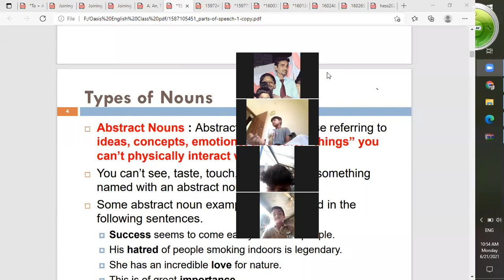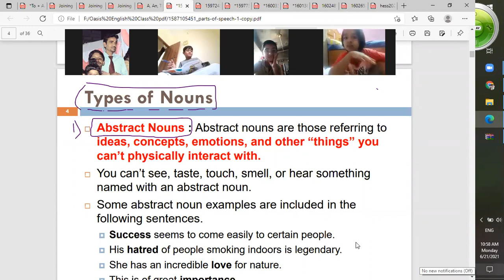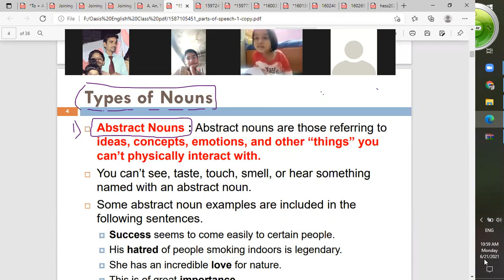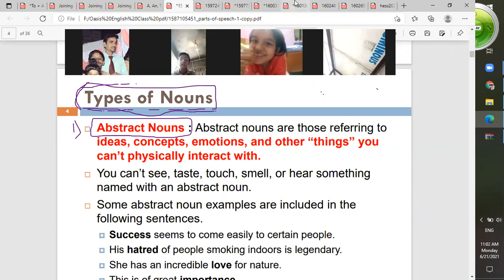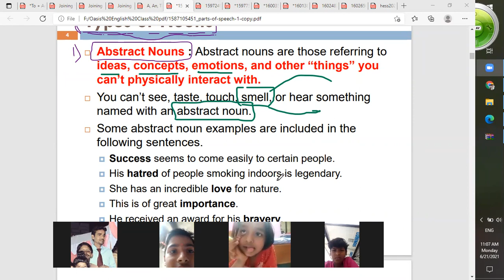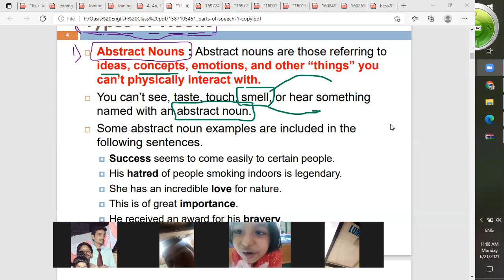A LIVE DEBATE ON CORONA WITH MY LITTLE EXPERTS# BEAUTIFUL ANSWERS